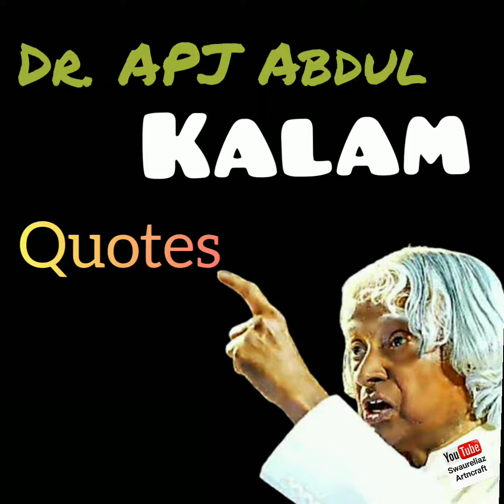An EGG can change your life in 2 ways | Life changing quotes | Kalam Sir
newlife motivation

Dr APJ Abdul Kalam Books

Ignited Minds

My Journey

Turning Point

Forget your future

kalam sir quotes
better life new life motivation
life status
life changing quotes
apj abdul kalam speech in English
whatsapp status
whatsapp motivation
motivational quotes in english
motivational quotes by APJ Abdul Kalam sir
status msg
apj abdul kalam status
Kalam quotes
New life begining
inspiring quotes
quit to change life
better living motivation
#30 second motivation